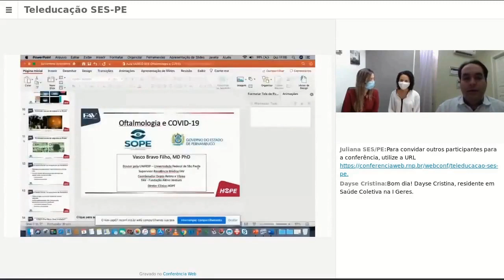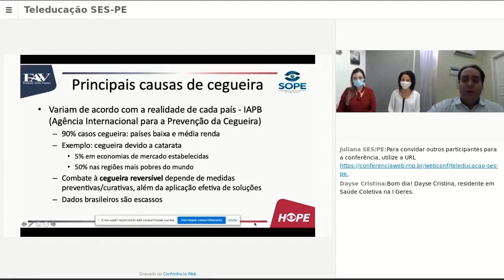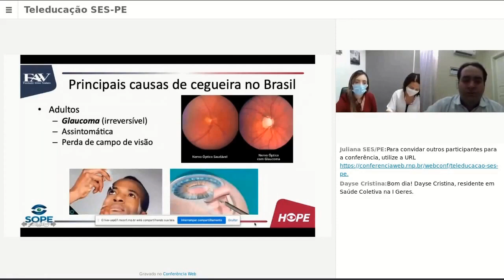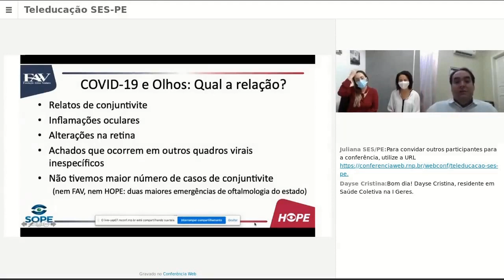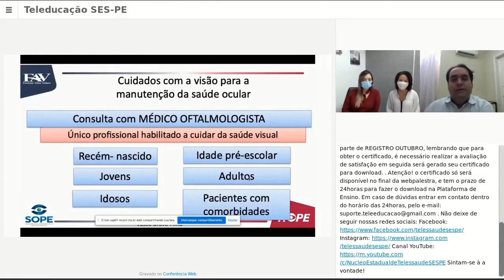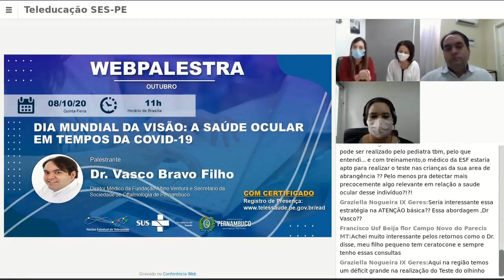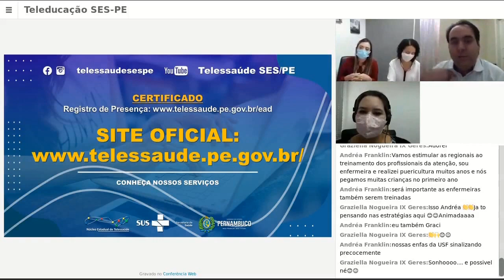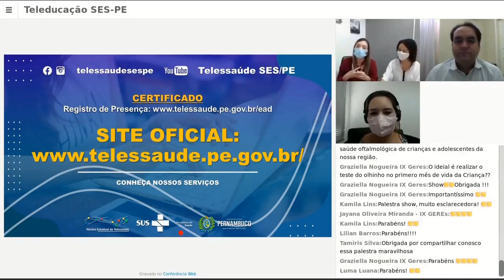📣WEBPALESTRA 💻 DIA MUNDIAL DA VISÃO A SAÚDE OCULAR EM TEMPOS DA COVID-19 👁🦠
No dia mundial da visão,👁temos como objetivo promover o diálogo sobre cuidados com a saúde ocular por meio da webpalestra, neste cenário de pandemia da COVID-19. A Organização Mundial da Saúde (OMS) aponta que existem 39 milhões de pessoas no mundo são cegas, e outras 246 milhões tem baixa visão. A deficiência visual é a perda total ou parcial da visão. Na cegueira há perda total da visão ou pouquíssima capacidade de enxergar (5% ou menos de visão), enquanto a baixa visão, ou visão subnormal, caracteriza-se por apresentar 30% ou menos de visão no melhor olho, após todos os tratamentos clínicos, cirúrgicos e óculos comuns.

📍A OMS aponta que 80% dos casos de deficiência visual poderiam ser evitados se houvesse prevenção ou tratamento.

Na Webpalestra de Amanhã dia 08/10/2020, às 11H⌚️ ,será abordado sobre a saúde ocular👀em tempos da COVID-19 🦠, Com: Drº. Vasco Bravo Filho,Venha participar, de um marcante momento de aprendizado.
Núcleo Estadual de Telessaúde de Pernambuco
Secretaria Estadual de Saúde de Pernambuco